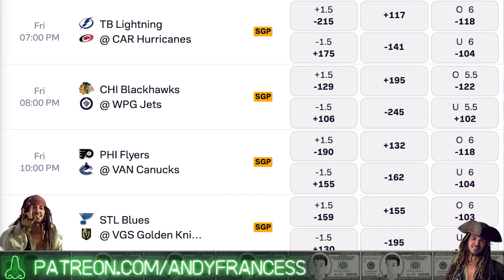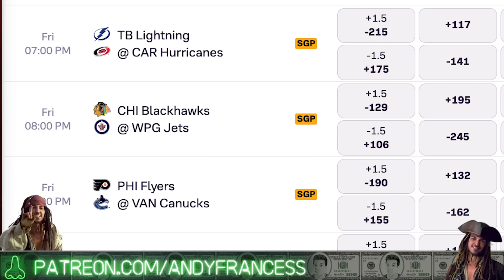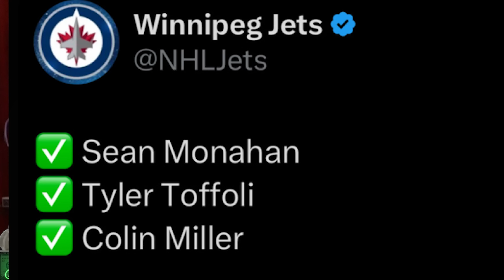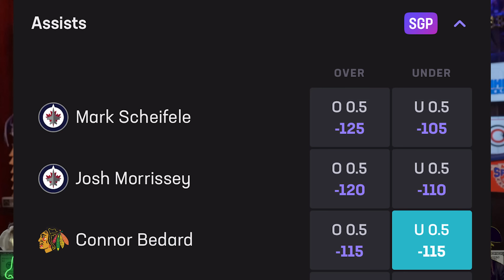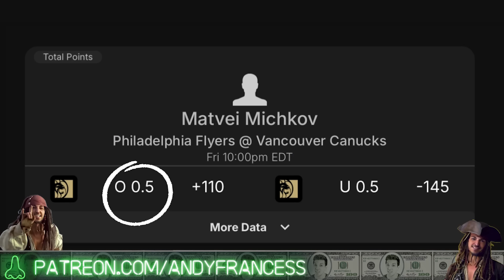NHL Sniffs, Picks & Pirate Parlays Today 10/11/24 | Best NHL Bets w/Andy Francess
"If you remove the sauce...and you remove the cheese... what's left?"

00:00 having fun?
02:00 Lightning-Hurricanes
02:55 Nikita Kucherov u/.5 pp pts
03:30 Blackhawks-Jets
04:45 Blackhawks u/2.5 goals
05:45 Bedard u/.5 assists
07:10 S. Gostisbhere o/.5 pts
08:00 Flyers-Canucks
08:45 M. Michkov o/.5 pts
09:30 Jack Eichel
10:30 Good Luck to You, Better Luck to Me
10:50 Watch a Dave & a Dan
11:45 Join the Patreon

Deals for New Users:

Bet 365: First Bet Safety Net up to 1k or Bet 5, get 150
Place your first cash bet up to $1,000, and if the bet loses, you will have your wager refunded in Bonus Bets OR Place a $5 qualifying bet and $150 in Bonus Bets will be added to your Bonus Bets balance once your bet is settled.

Draftkings: New Customers: Get $300
New customers in IA, IL, LA, MI, NC, NJ, OH, PA, VT, and WY can Get up to $300 in Bonus Bets Instantly! Reward depends on amount of first bet
*offer is valid between 6/24/2024 at 12:00 AM Eastern Time (ET) and 7/21/2024 at 11:59 PM ET

Fanduel:  Bet $5 Get $150 in Bonus Bets if your bet wins + Boost/Bonus Every Day

Caesars: Get Up To $1000 in Bonus Bets if your First Bet Does Not Win

BetMGM: Get Up To $1500 in Bonus Bets if your First Bet Does Not Win
(Excluded States: New York, Nevada, North Carolina, Puerto Rico)

NHL picks & predictions today: Andy's best NHL bets for Friday October 11th. Check out all of his favorite hockey betting picks, player props and NHL parlays.